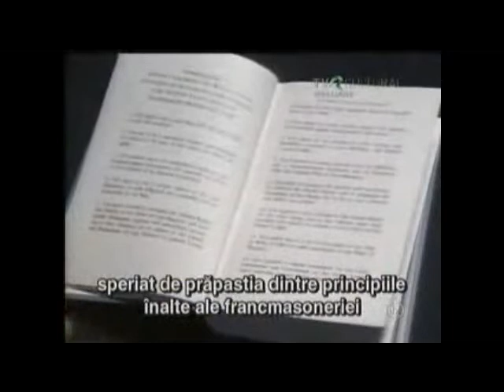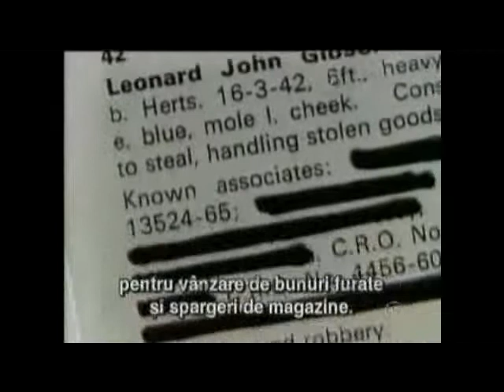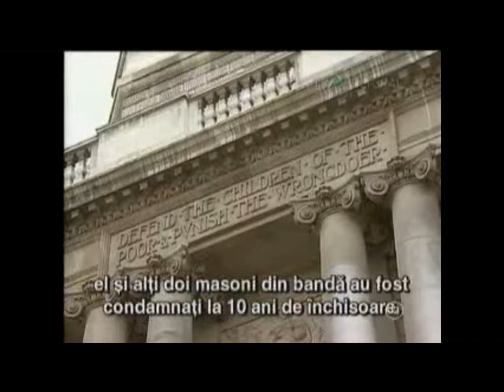Armed robbers and convicted freemasons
This video is from Martin Short's series about the Freemasons.  It details how armed robbers were allowed to join the freemasons and even become leaders.